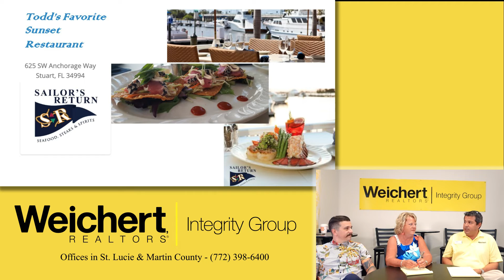Weichert Realtors Favorite Local Eats - with Todd Peters, Jackie Campbell & Shaun Binner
Weichert Realtors Integrity Group Favorite Local St. Lucie & Martin County Eats with Todd Peters, Jackie Campbell & Shaun Binner

Restuarants Locations:
Spice Thai Cuisine - 270 NW Peacock Blvd #108, Port St. Lucie, FL 34986
Ristorante Corleone - 8621 S Federal Hwy, Port St. Lucie, FL 34952
The Howling Rooster Pub & Grub - 1319 St Lucie W Blvd, Port St. Lucie, FL 34986

Weichert Realtors Integrity Group Locations:

Weichert, Realtors - Integrity Group Port St. Lucie

Weichert, Realtors - Integrity Group Stuart